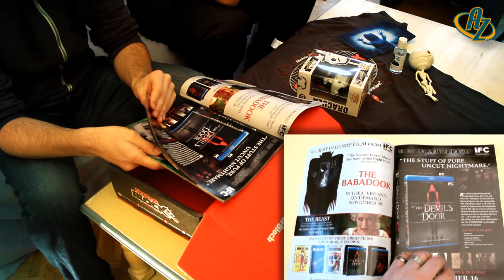Horrorblock : Artzone Unboxing #17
Voici la dernière Horrorblock pour notre ami Josh ! Une ultime box placée sous le signe du fun et d'excellente goodies.

En partenariat avec le Headbang Club de Lyon.